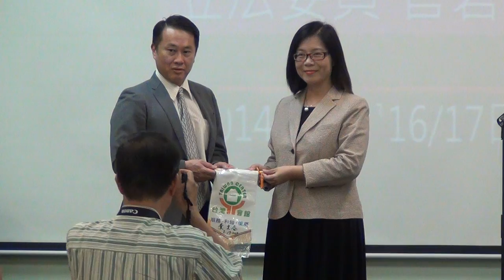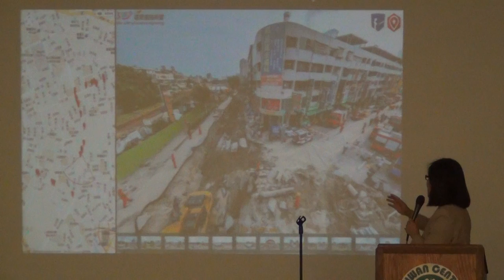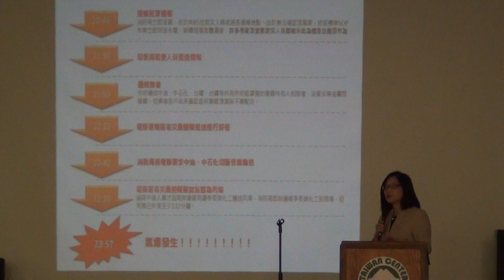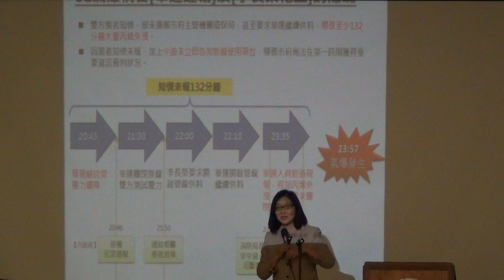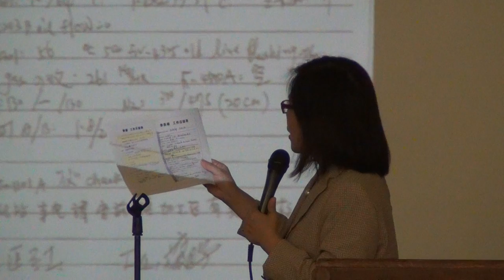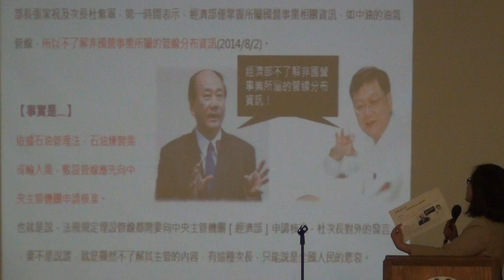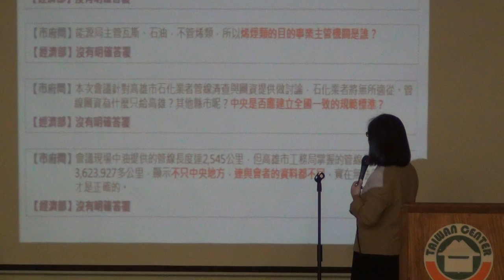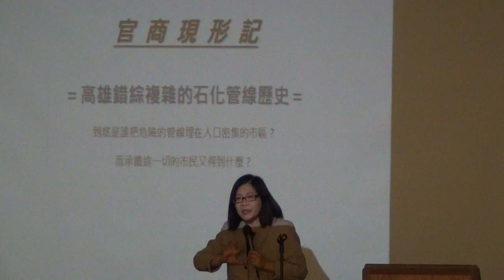管碧玲立委高雄氣爆災變專題報告(上)-08172014@大洛杉磯台灣會館